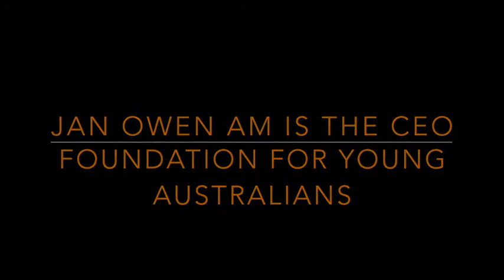Jan Owen AM on her leaders and inspirations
Jan Owen AM speaks on her leaders and inspirations as part of an interview on Australian Leadership with Victor Perton for the Australian Leadership Project Jan Owen is the CEO of the Foundation for Young Australians.  She talks about Anita Roddick.